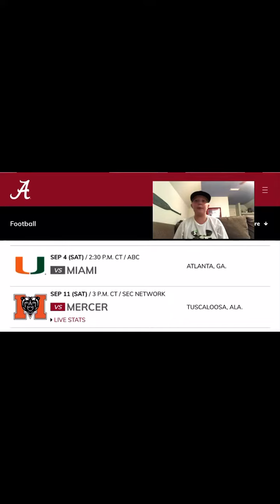Alabama Schedule 2021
Roll Tide Undefeated